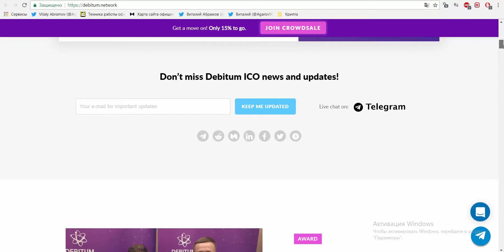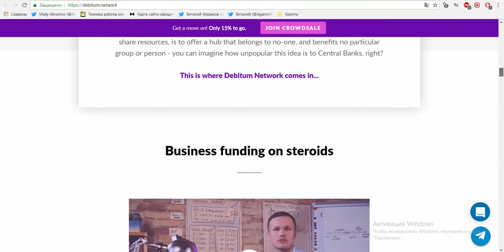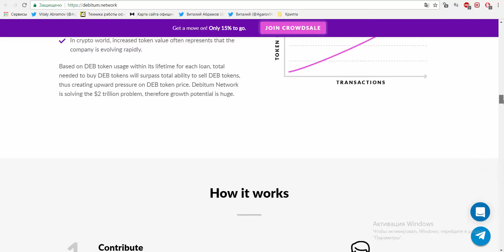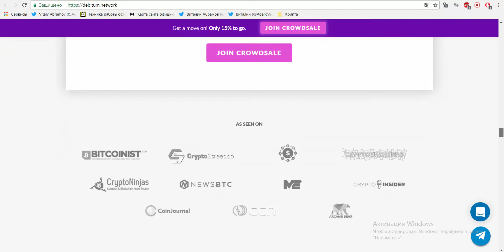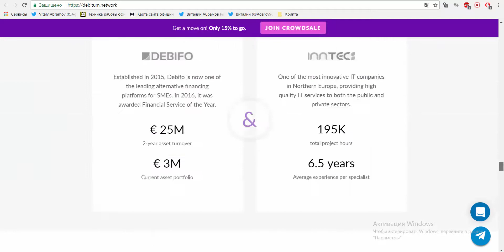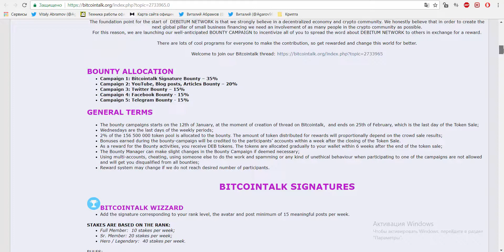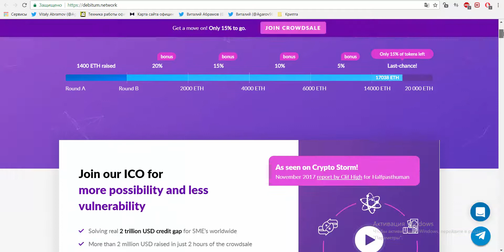[ICO] [BOUNTY] DEBITUM NETWORK - Платформа для субсидирования малых и средних предприятий